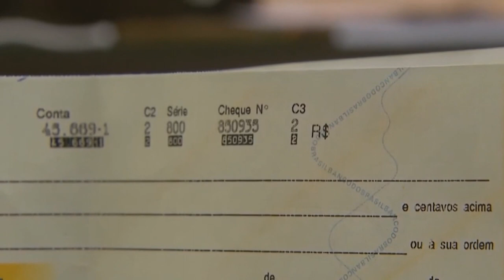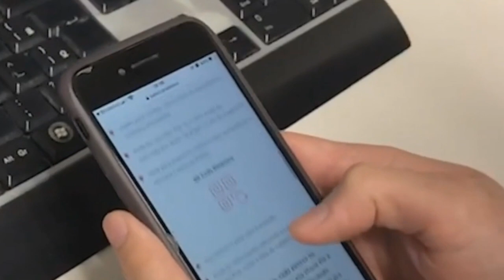O USO DE CÉDULAS E CHEQUES A PREFERÊNCIA DO BRASILEIRO É PELO CARTÃO DE CRÉDITO E PELO PIX.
| ECONOMIA |